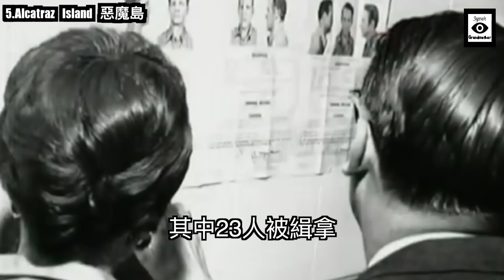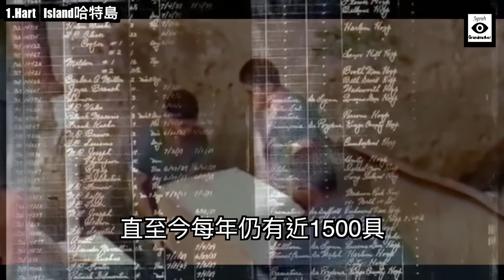【 五大 】5個 世界恐怖禁區 Terror / surprising / Strange TOP10 － 三爺奶奶頻道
5.Alcatraz Island 惡魔島 00:05
4.Corregidor Island 科雷希多島 01:32
3.Isla de Las Munecas 娃娃島(又名“The Doll Of The Dolls) 02:36
2.Deadman's Island 死人島 04:13
1.Hart Island哈特島 05:07
瘋狂生活外掛
老王頻道
meow meow